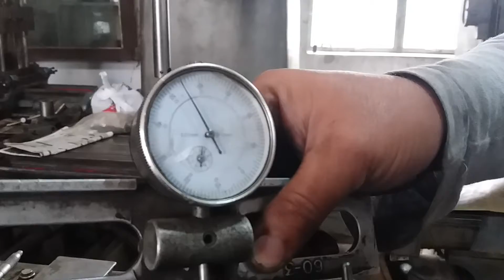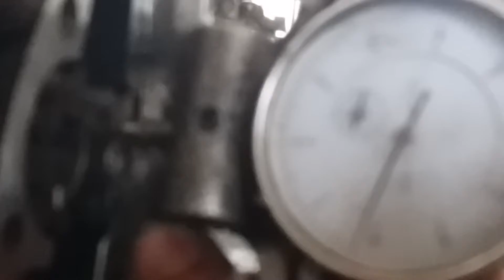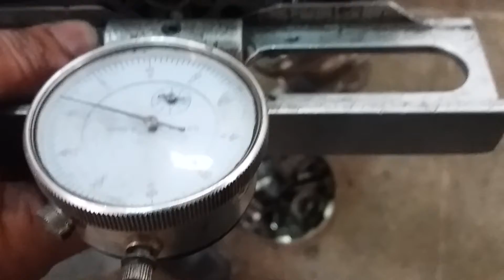Crankshaft cease reason (Oil pump Repair) with subtitles - NBAE